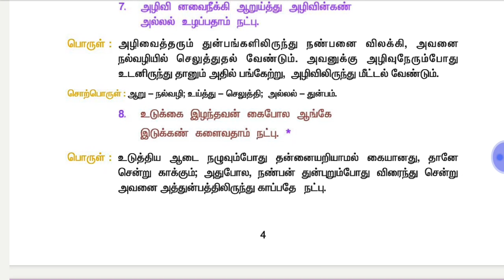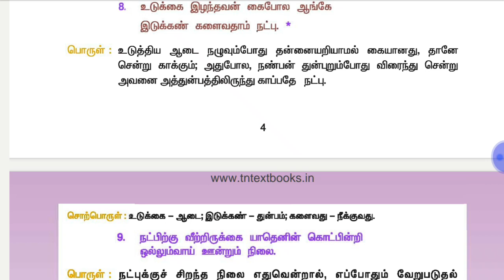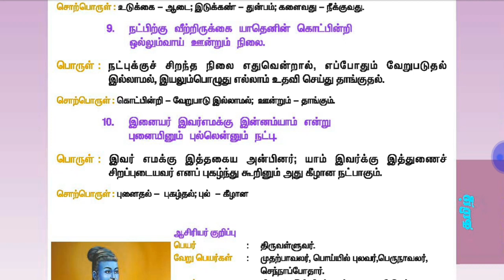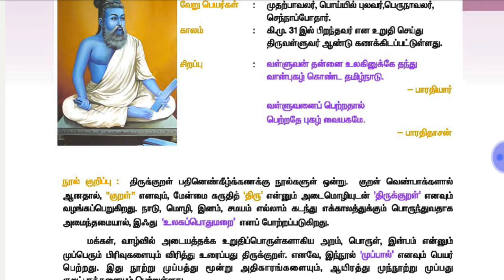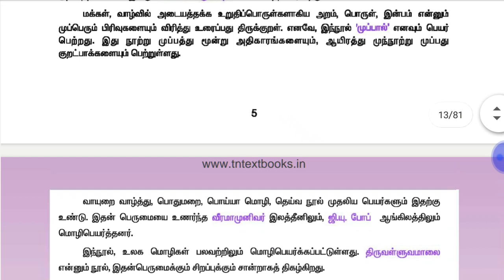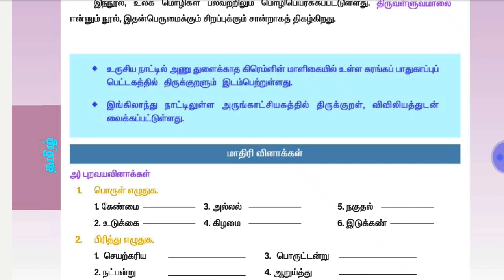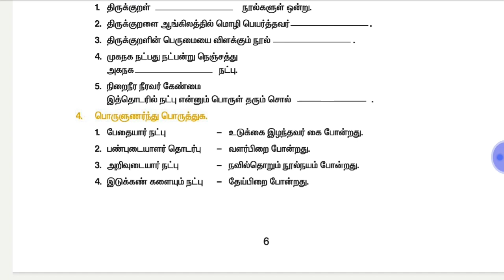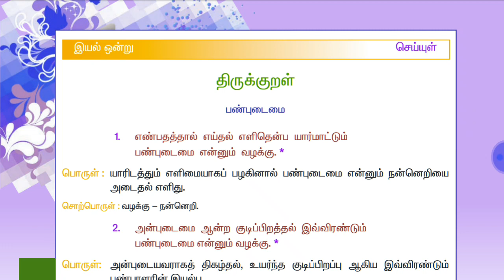தித்திக்கும் திருக்குறள் || அதிகாரம் - நட்பு || DAY 5 || TNPSC GROUP 1, 2, 2A & 4